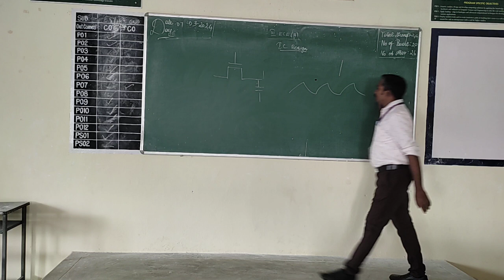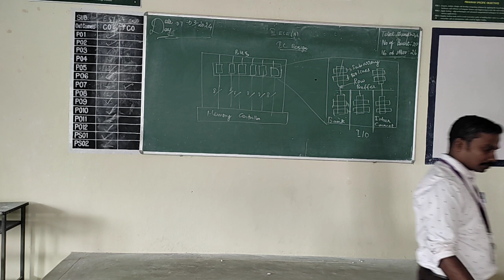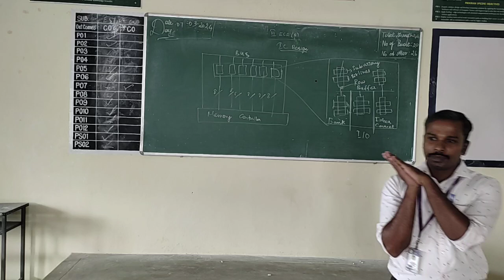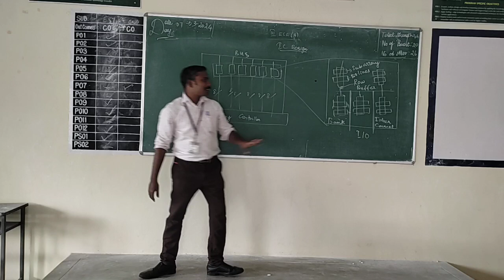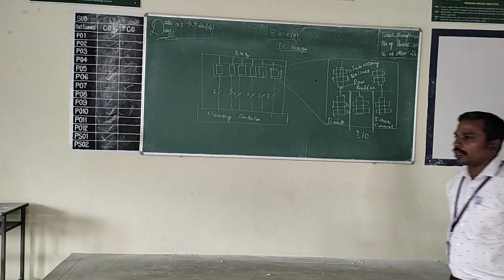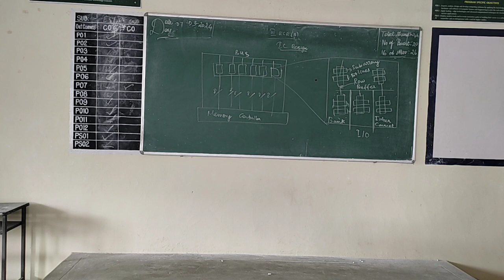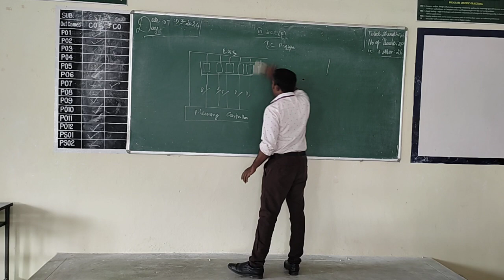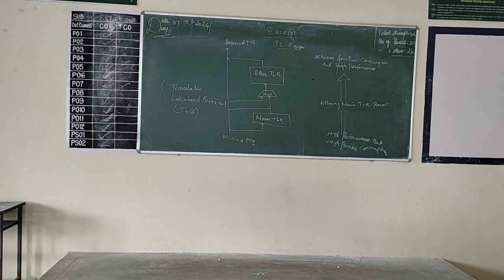III ECEA CEC370 ICDESIGN UNIT V DRAM 7 3 24